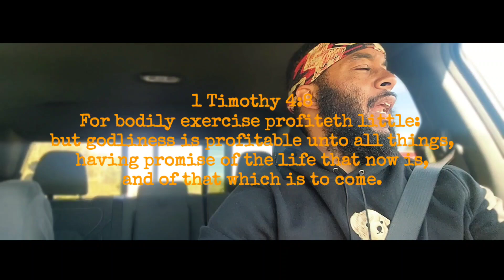PT1 BODILY EXERCISE PROFITETH "LITTLE"!